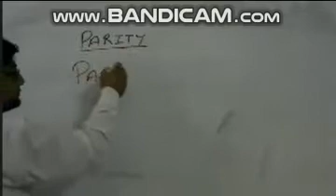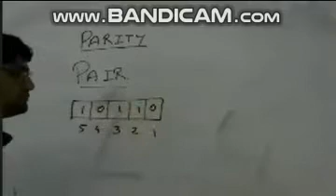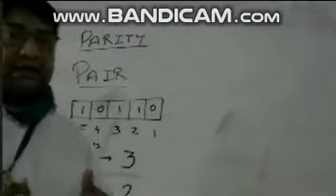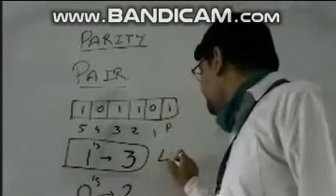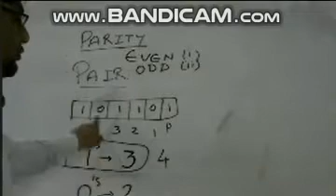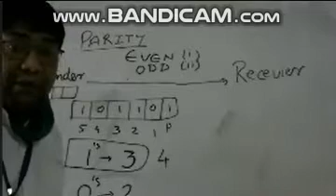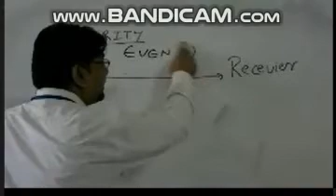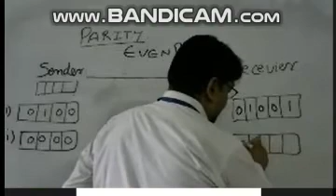ERROR DETECTION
ERROR DETECTION BY ANKUR PATNEY